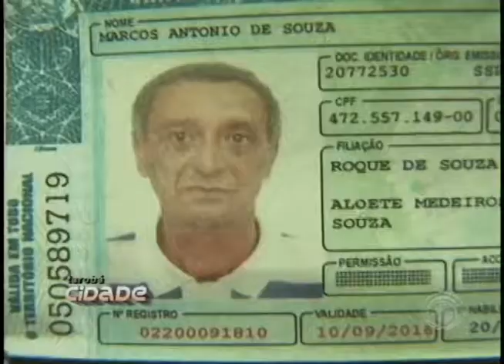Idoso é preso com carro tomado de assalto na Zona Norte (05/05)